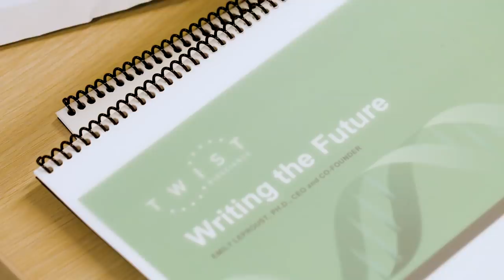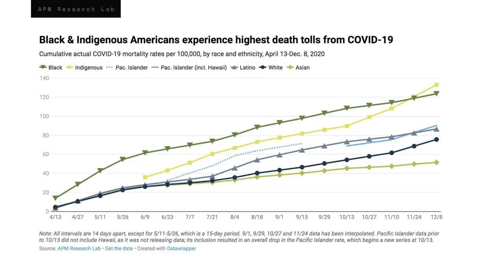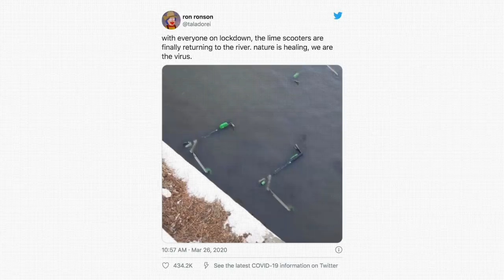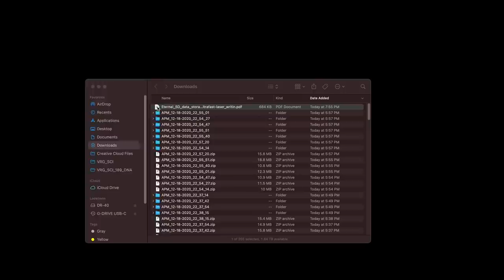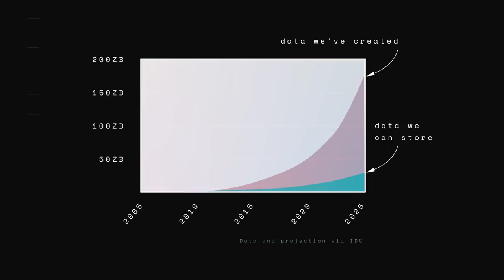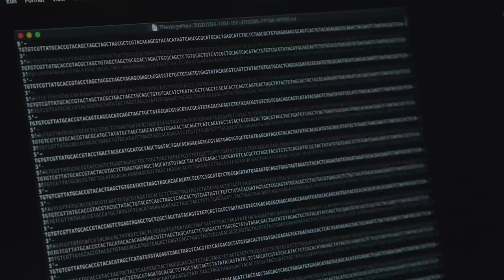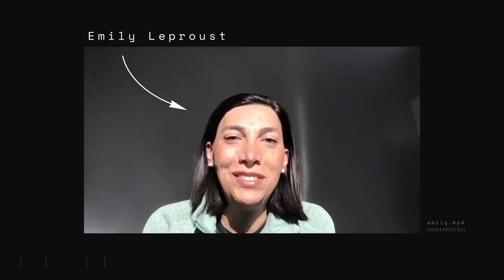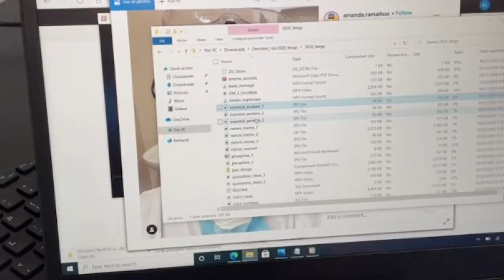This synthetic DNA contains our message to the future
As 2020 comes to a close, we look back on the big and small science stories of the year by building a digital time capsule. And we store our data using a remarkable new storage medium: synthetic DNA.

As a companion to this video, we built an interactive webpage where you can click through all the items we added to our time capsule. Check that out here: